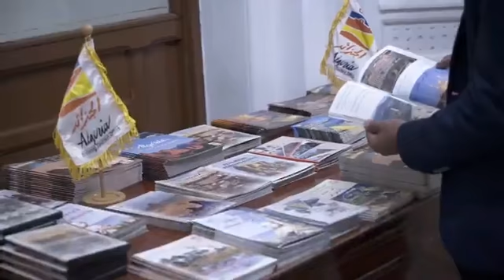فيديو حول حفل توزيع الجوائز عن الفائزين في المسابقة الذي نظمها الديوان الوطني للسياحة